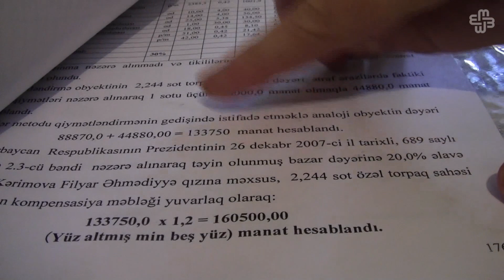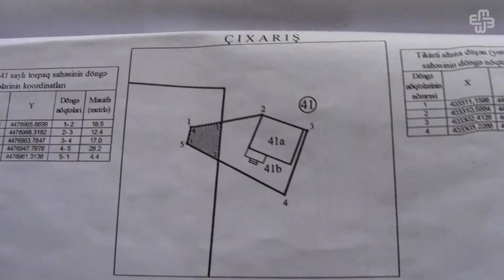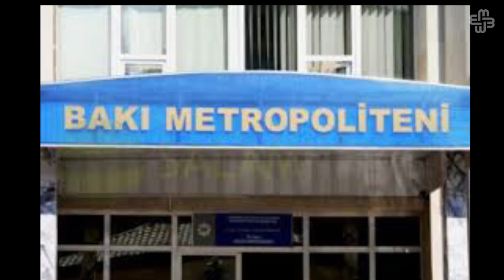Tağı Əhmədovdan narazı 7 ailə...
Bakı Metropoliteni Binəqədi rayonu Rəsulzadə qəsəbəsində depo tikir. İdarə həmin ərazilərin ona məxsus olmasını əsas gətirərək sakinləri ərazidən köçürür. Yerli sakinlər üçün evlərin hər kvadrat metrinə 720, 1000, 1500 manat təzminat ödəyən Metropoliten, qaçqınlara ev alaraq Mehdiabad qəsəbəsinə köçürür. 32 qaçqın ailəsi bu təklifə razılıq versə də,7 ailə kompensasiya tələb edir. Onlar qaçqınlarla yerli sakinlər arasında fərq qoyulmasına qarşı çıxırlar.